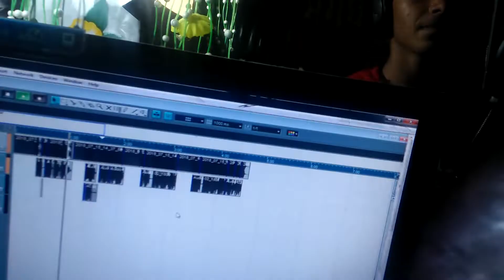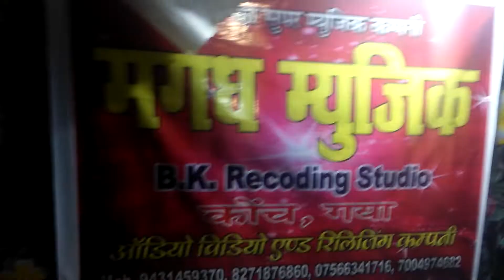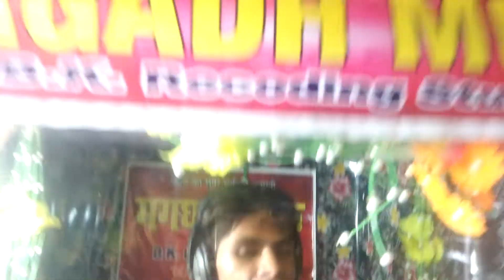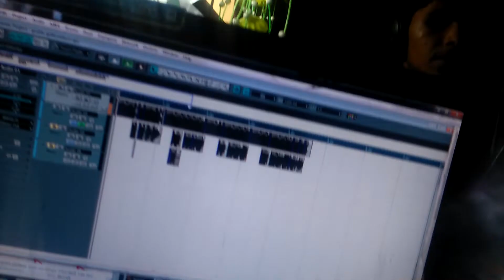ईयरवेसे फस गईल बहुत सुपरहिट सॉन्ग गुड्डू गोल्ड याद